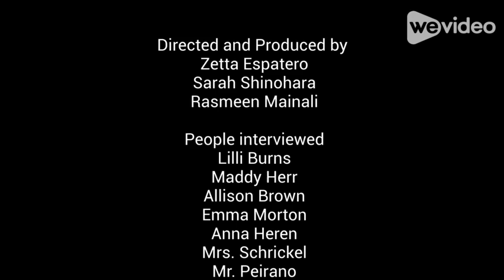AP Physics Misconception Is the Moon Free Falling?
This video addresses the common misconception that the moon is not in free fall. We have interviewed 7 people and the majority were not confident in their answer. The actual answer is explained at the end.

AP Physics 1 - Zetta, Rasmeen, Sarah

End of Year Project